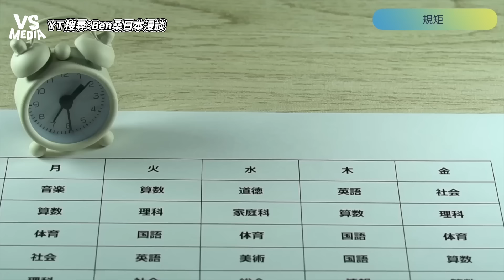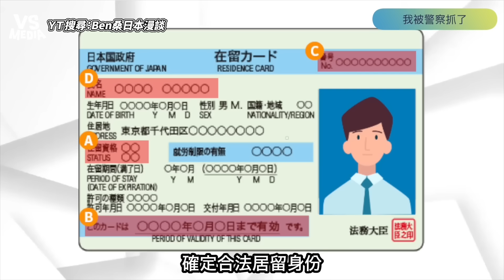日本這些規矩台灣人會被氣死？沒得通融！台人曝被警察抓經歷｜VS MEDIAｘ@bensanjpn